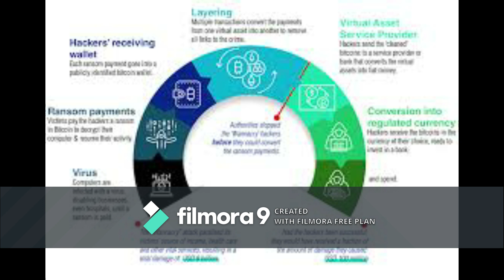FATF Congress Week In Paris 16-21 February 2020 | FATF Remove Pakistan's name From Greylist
FATF Congress In Paris 2020
Pakistan Need 15 Vote To Out Of Grey List.
On Sunday 16 February, more than 800 representatives from 205 countries and jurisdictions around the world, the IMF, UN, World Bank and other organisations, will arrive for FATF Week in Paris, France.  Six days of meetings will focus on global action to follow the money that fuels crime and terrorism and reduce the harm caused to people and society.

FATF Week will conclude with the Plenary, from 19 February.  Among the important issues to be discussed are:

• Assessments of measures by Korea and the United Arab Emirates to combat money laundering and terrorist financing.
• Progress by Iran, Pakistan and other countries that present a risk to the financial system.
• The progress of an FATF initiative to combat financial flows from the illegal wildlife trade.
• Publishing a guidance paper on digital identity.
This is My Channel "Pakistan News "

Youtube.com/channel/UCdSMQK9DpU8Cnk8ESZa58Kg

The Financial Action Task Force (on Money Laundering) (FATF), also known by its French name, Groupe d'action financière (GAFI), is an intergovernmental organization founded in 1989 on the initiative of the G7 to develop policies to combat money laundering. In 2001 its mandate expanded to include terrorism financing.
The Dunya Media Group has launched the "Lahore News" with precisely the same objectives as aforesaid. It hopes to fill its role with all due effort and care. And it hopes that its contribution shall, insha Allah, make Lahore a safer, a cleaner, an healthier, a better educated and above all – a happier place. At the Lahore News we believe that Lahore is the most important part of our Dunya and we plan to work towards making it truly the same for everyone of us.
Details
Location: Pakistan
Links